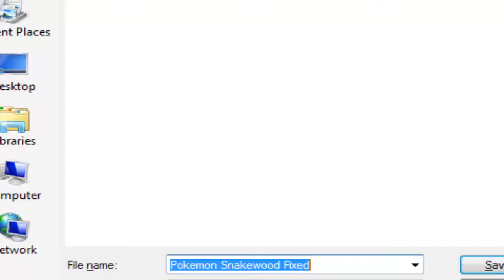Pokemon Snakewood |Ep.45| THE JOURNEY MUST CONTINUE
No Giving Up!
I hope you enjoyed and remember to leave a like :D